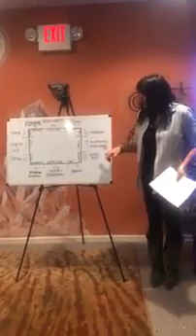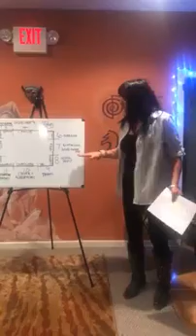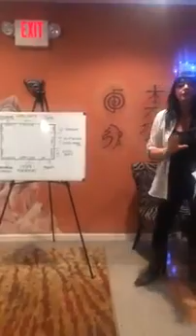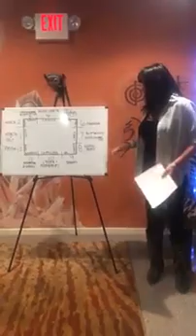8th house Scorpio